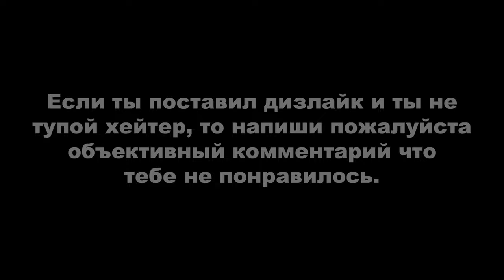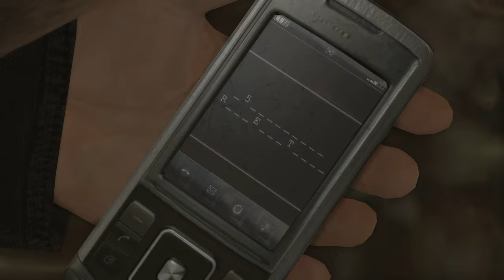Heavy Rain: Медведь